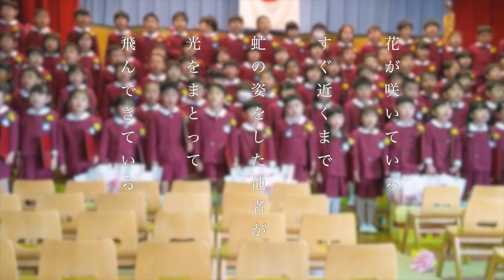小久保寿人 朗読『生命は』作:吉野弘【Reading Video】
小久保寿人の【Reading Video】です

『生命は』作：吉野弘

音楽　Ludovico Einaudi/I Giorni

朗読　小久保寿人
演奏　渡邉麻衣子

所属事務所
(株)エヴァーグリーン・エンタテイメント